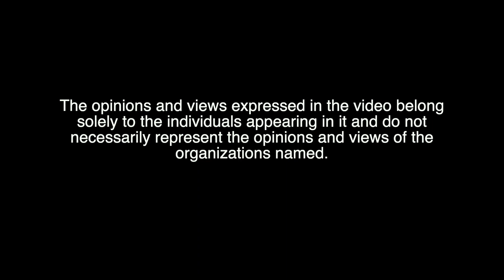KPMG Internship - Testimonial (Lucas)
provided interns diverse learning and professional experiences, while developing marketable employment skills and discovering their career paths.